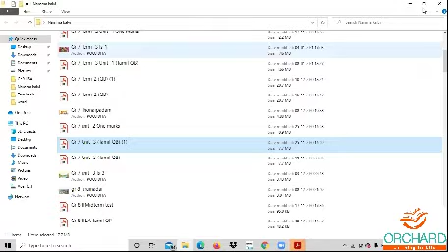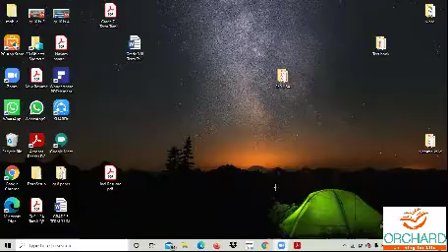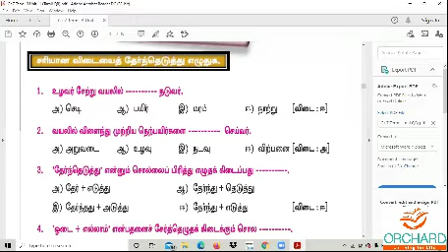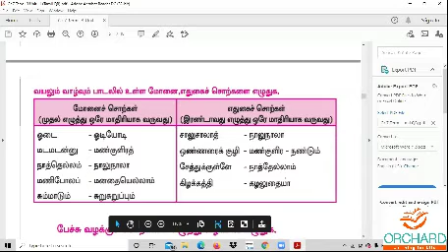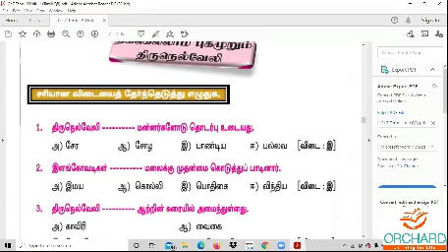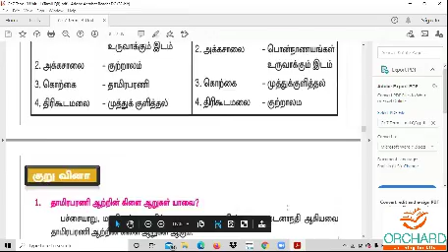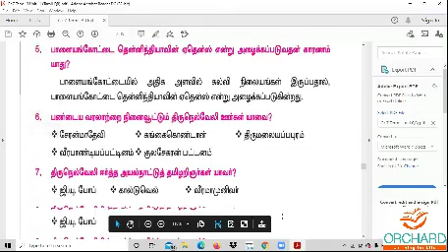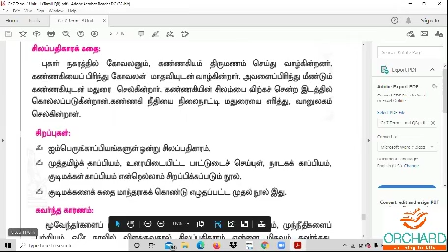18 02 2021 Tamil Gr 7